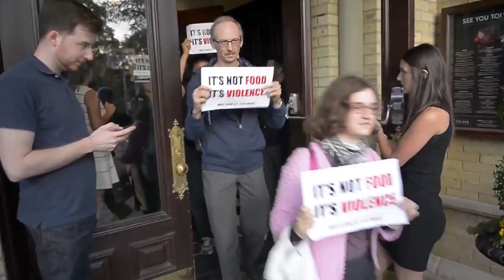Crazy Vegans Invade A Restaurant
In canada some vegan activists invade a steak house asking them "do you serve dog?"